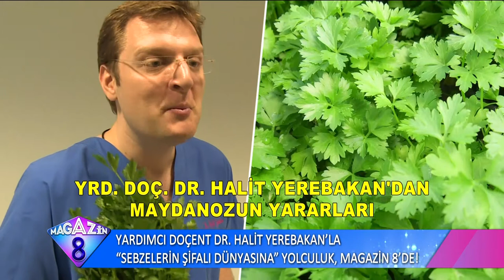Yardımcı Doçent Dr Halit Yerebakan'la Sebzelerin Şifalı Dünyasına Yolculuk